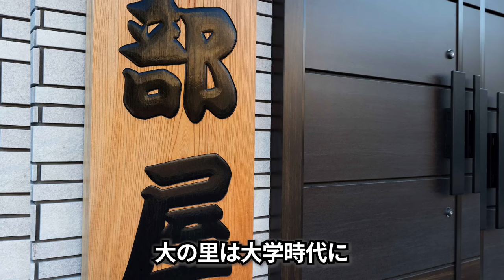【異例のスピード出世】怪物・大の里の物語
大の里は幼少期や学生時代など、どのような相撲人生を歩んできたのでしょうか。